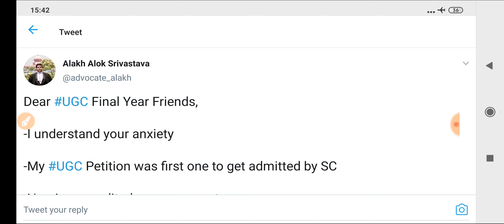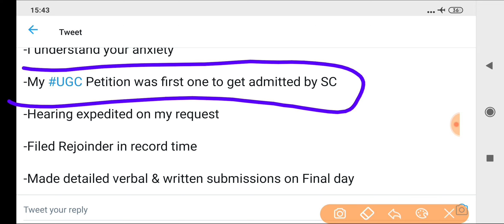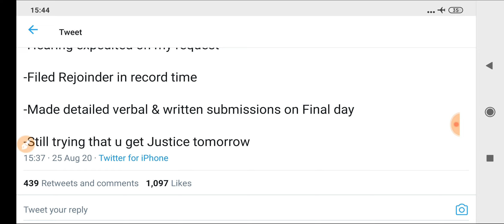सुप्रीम कोर्ट से अभी-अभी बहुत बड़ी खबर,फाइनल ईयर की परीक्षाओं पर कल आएगा निर्णय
Delhi University
Haryana University
Maharashtra University
Karnataka University
Bihar University
MP University
UP University
Chattisgarh University
Odisha University
Gujrat University
Punjab University